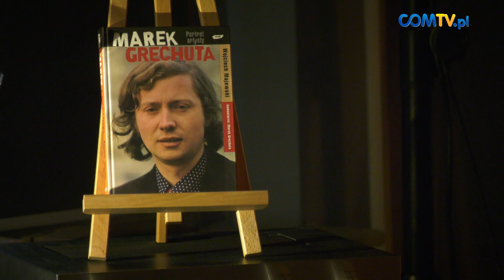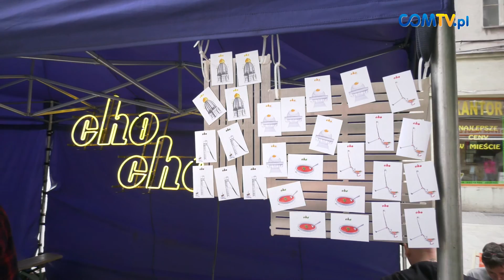CHORZOWSKI SERWIS INFORMACYJNY 21.05.19